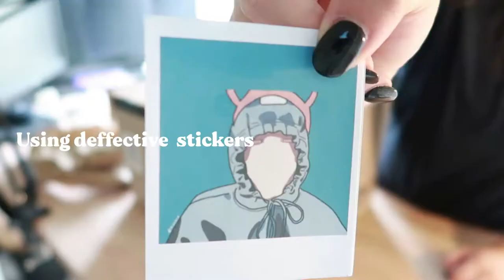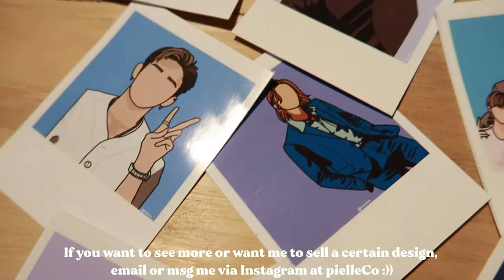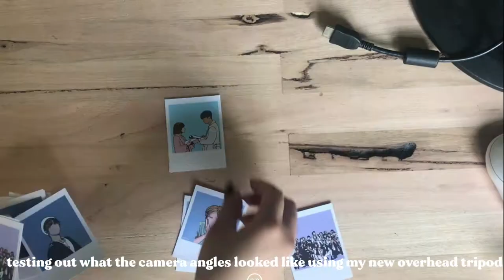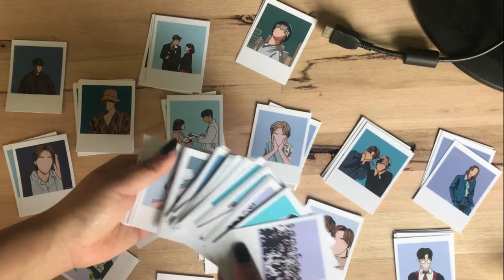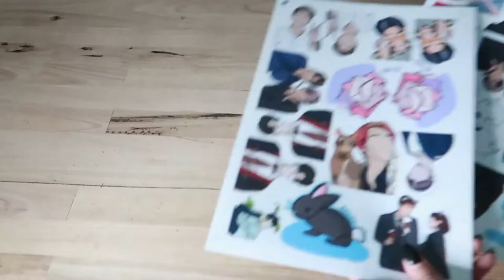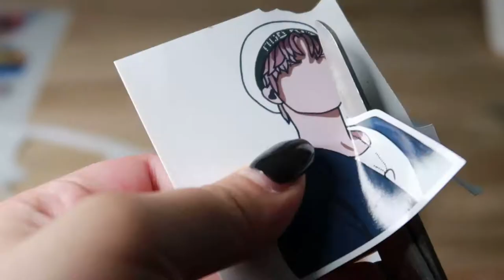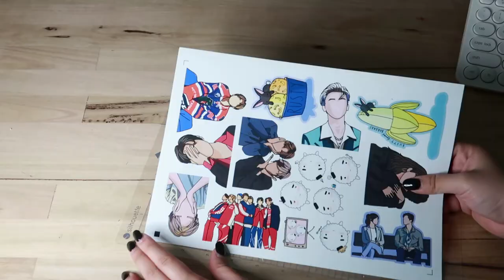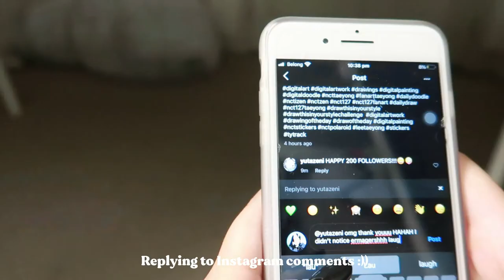📦 studio vlog 5: printing/cutting polaroid & die cut sticker + FAILS 💄True Beauty kdrama, packages 🎁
Studio vlog 5! Feat. making HEAPS of polaroid stickers, watching one of my favorite kdramas, True Beauty :)) You also see me making die-cut stickers and all of my fails HAHA and unboxing some packagesss 😜 I officially opened my etsy shop YAYYY :)) Just search "pielleCo" on Etsy or click da link hehe 👇 Follow me on Instagram 'pielleco' and hopefully we can keep in touch! 😊

Etsy Shop

🌱Sub-count: 546 teehee

Daystar -- A trip to the sky